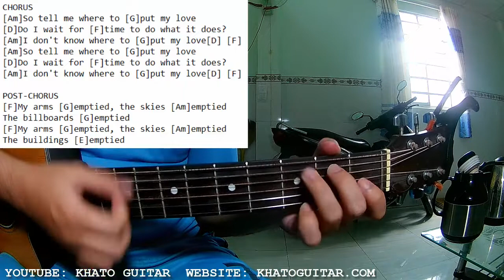Florence The Machine - My Love | Karaoke Instrumental